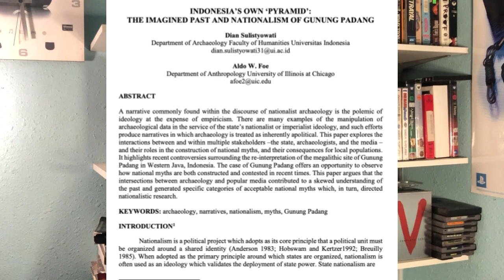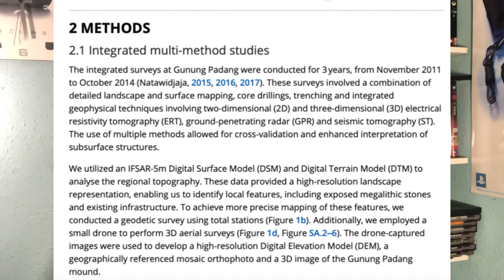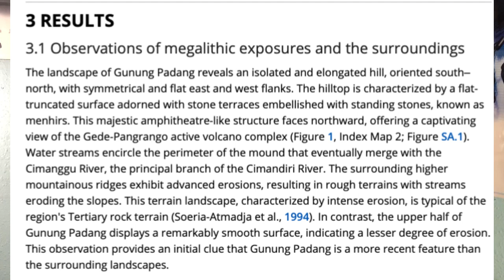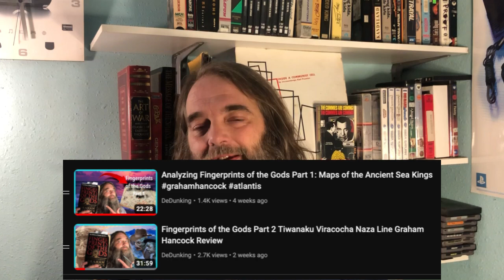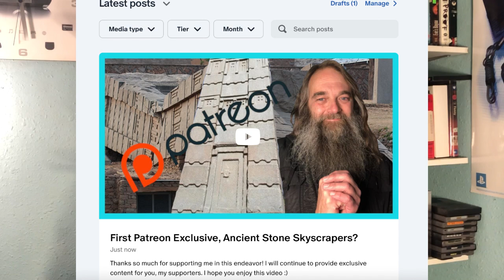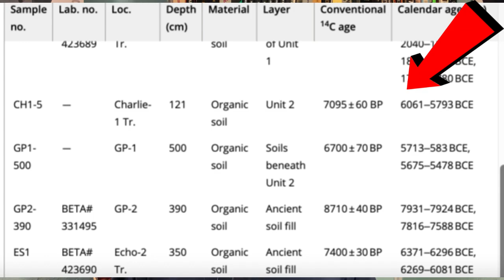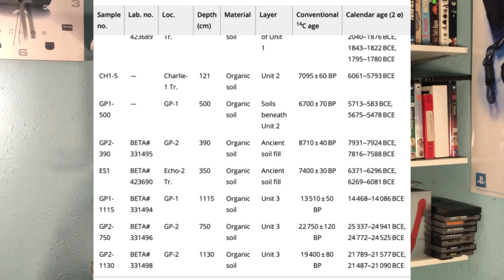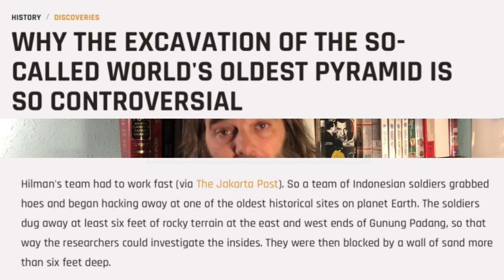25,000 Year Old Pyramid Gunung Padang Evidence Published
The long-awaited data for Dr Natawidjaja's excavations at Gunung Padang were published recently, I looked into the data and asked some experts, here's my take on it.